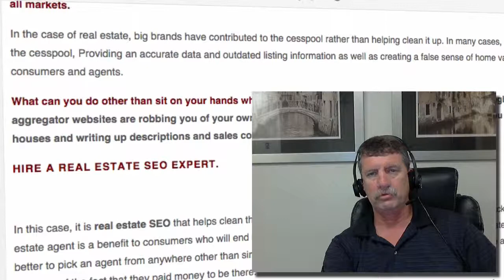Real Estate SEO Knock Out Competition - SEM Expert Dave Keys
SEO expertise specializing in real estate business marketing online. Search Engine Marketing and Optimization across multiple channels including video marketing for Realtors.